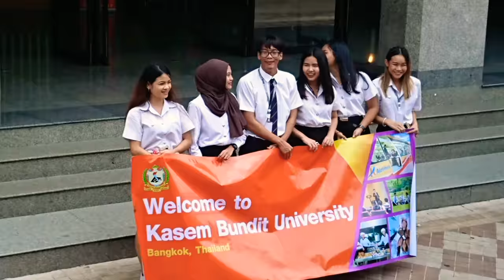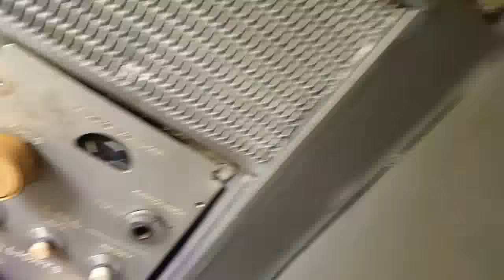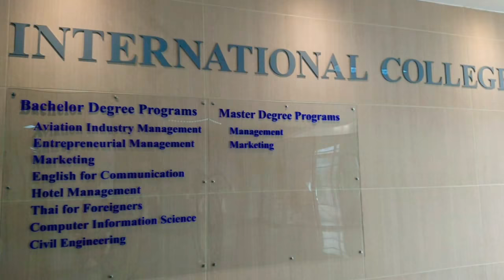Kasem Bundit University